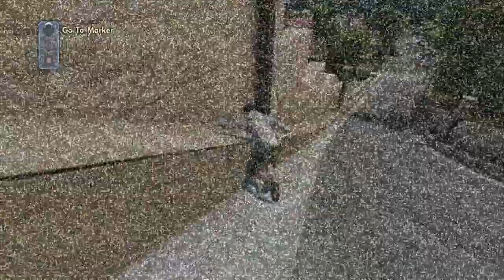skate 3 not full game.kickflip. gameplay.skateboarding.lets play.